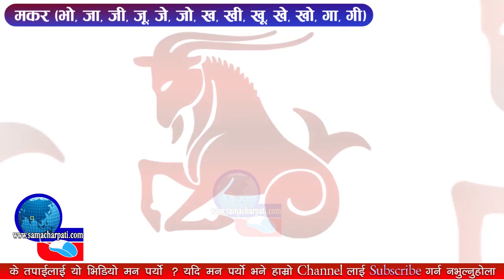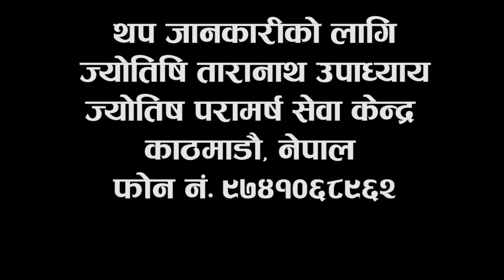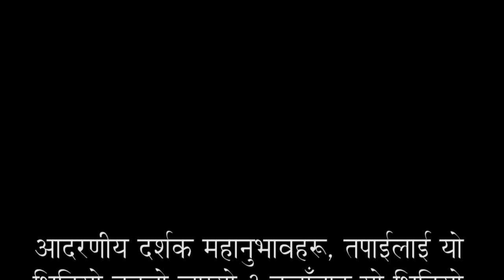आजको राशिफल २०७४ असार ३१ गते शनिबार, Today's Horoscope, July 15🔥Nepal's Popular Horoscope🔥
पोखराबाट संचालित राष्ट्रियस्तरको अनलाइन पत्रिका samacharpati.com सूचना प्रबाहको बलियो आधार हो ।

हामिलाइ Facebook मा like गर्नुहोस

Ajako Rashifal (Todays Horoscope), Aajako Rashifal, Aajako Rashiphal, RASIFAL 2073 । २०७३ सालकाे राशिफल । Guru Dristi,
Ajako Rashifal (Todays Horoscope) 2014, Ajako Rashifal 2073,
New year Rashifal 2073 B. S. , mesha to min rashi horoscope Aries to Pisces, Rasifal 2073, Happy New Year Yearly Horoscope | २०७३ सालको राशिफल, rashifal 2074 nepali/ २०७४ सालको राशिफल नेपाली,
आजको राशिफल : २०७३ चैत्र २२ गते मंगलबार,
दैनिक राशिफल - Daily Horoscope,
Rashifal - Aaj Ka Dainik Rashifal, आज का दैनिक राशिफल,
दैनिक राशिफल | राशि भविष्यफल | Dainik Rashifal | Daily Horoscope,Popular Horoscope in nepal, Nepal's Popular horoscope, नेपालको चर्चित राशिफल, नेपालको लोकप्रिय राशिफल